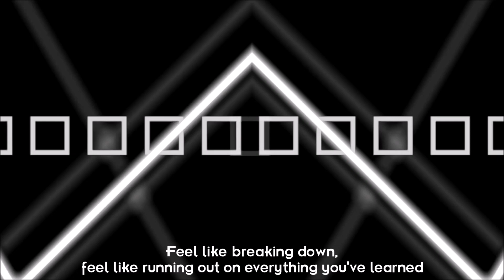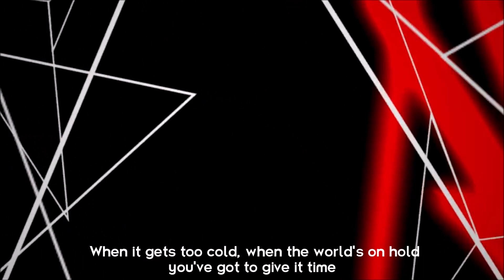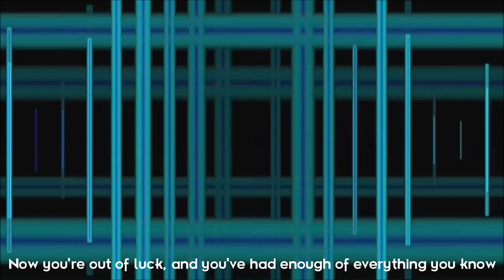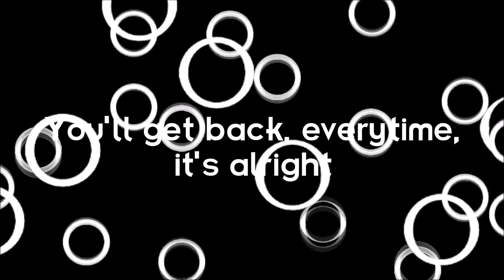PHNTM & Rydel - Not Alone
Unreleased vocal-house track.